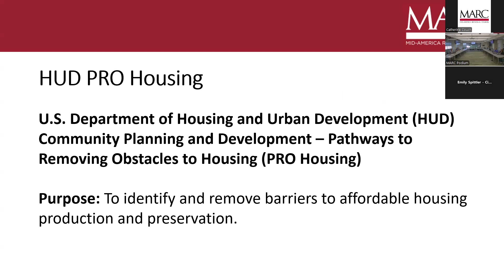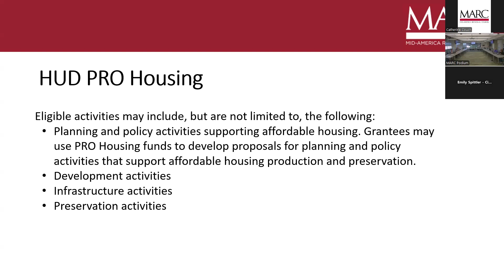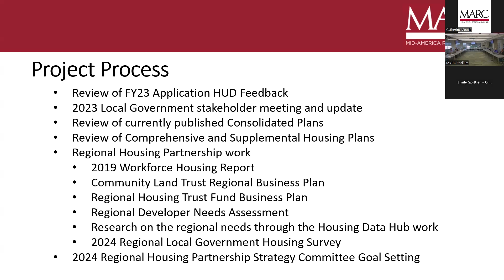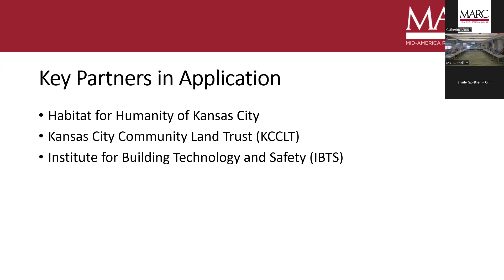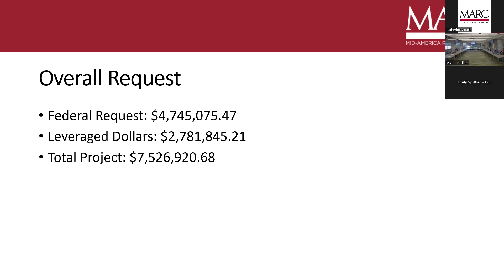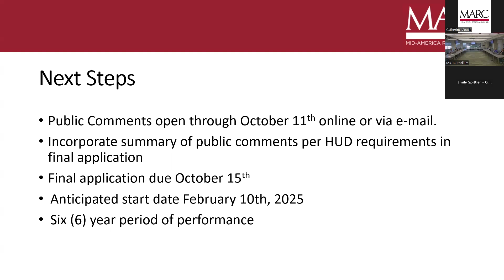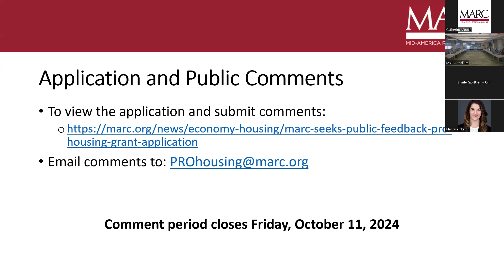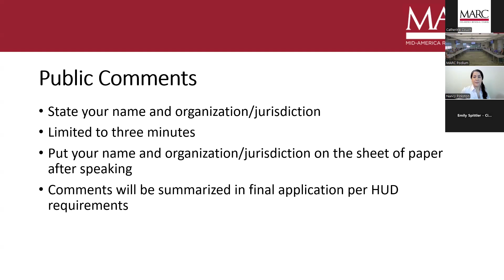MARC PRO Housing Grant Application Public Hearing 100224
MARC held a public hearing on Wednesday, Oct. 2, 2024, to solicit comments on an application to the HUD PRO Housing Grant Program. The application requests a total of $4,745,075.47 in federal funds to go to three major regional housing initiatives. Public comments will be accepted until Oct. 11, 2024.